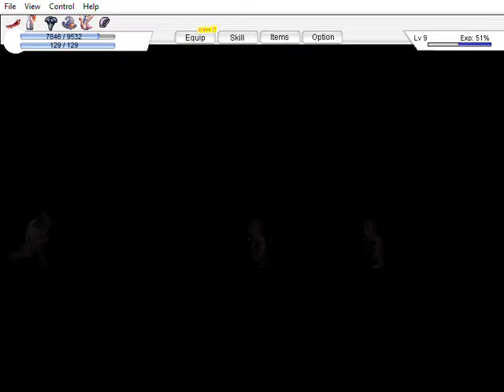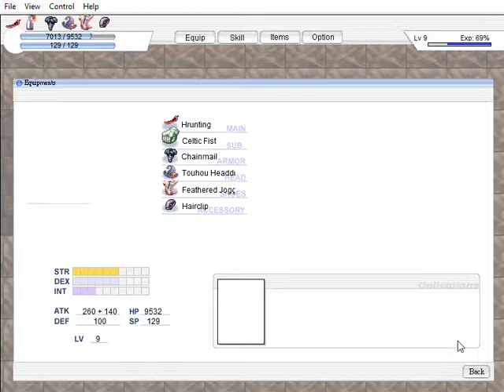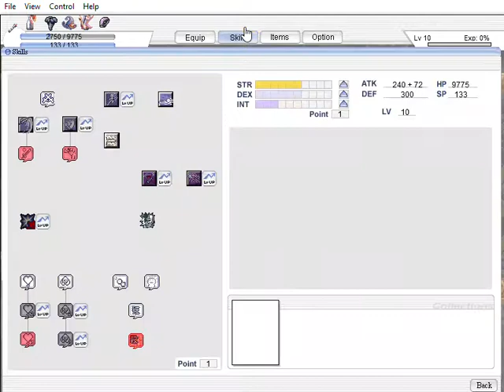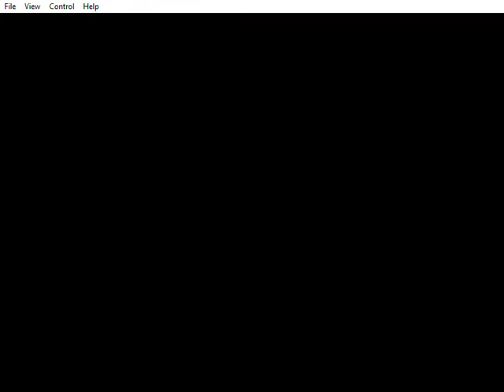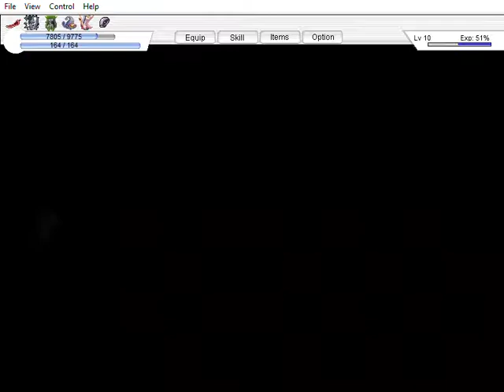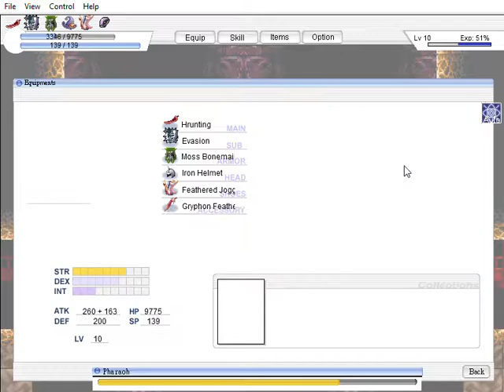Pyramid - Wickbine Kigyouden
In this episode we enter the tomb of the Pharaoh, I heard we would have cardgames involving the Blue Peeps Whitey Dragon but due to budget cuts we could not afford the children's card games, or the ancient Egyptian laser beams.